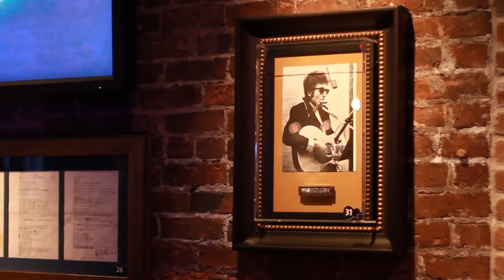Bumbershoot 2010 Kick-Off Party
In honor of the 40th year of Bumbershoot: Seattle's Music & Arts Festival, we're bringing you 40 ways to celebrate the Festival all year long!  We kicked the 40 Ways celebration off in style at the Hard Rock Café—check out how our little shindig went down.